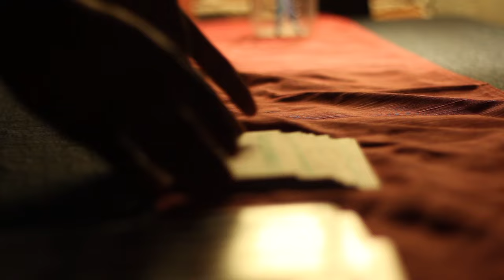February 7, 2016 | Pastor Ronald Moore